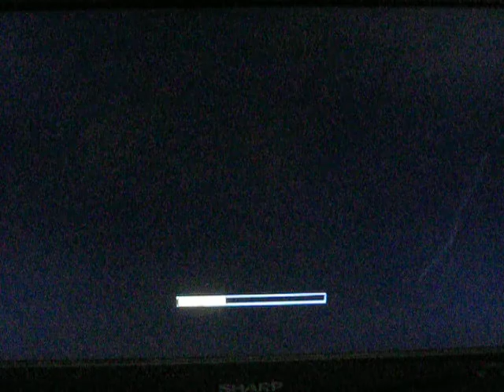Mortal Kombat Scorpion (MK1 Costume) Ladder Mode - Part 2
Live Commentary of me trying out the Ladder Mode on Expert Difficulty in Mortal Kombat (MK9) with Scorpion with the Retro Costume. Always could use feedback.